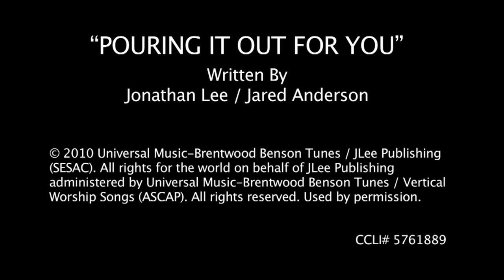Teaching Video: "Pouring It Out For You" - Jonathan Lee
Jonathan Lee takes us through his new song "Pouring It Out For You," co-written with Jared Anderson.

For a chord chart & lead sheet of this song, follow the